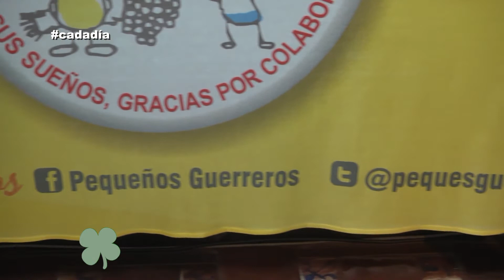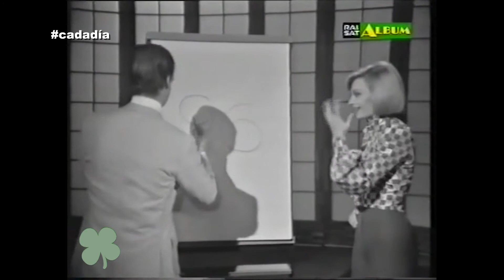Cada dia 4 8 18